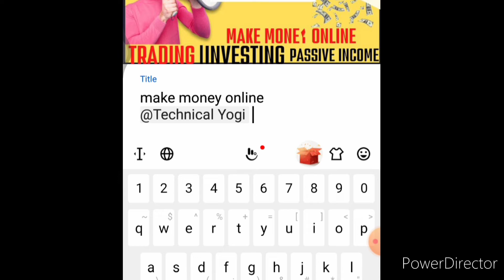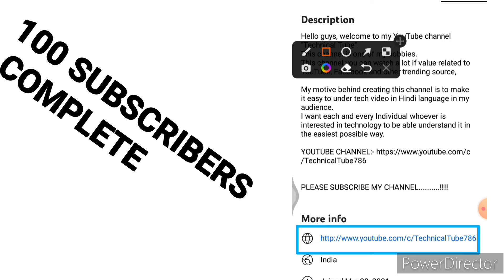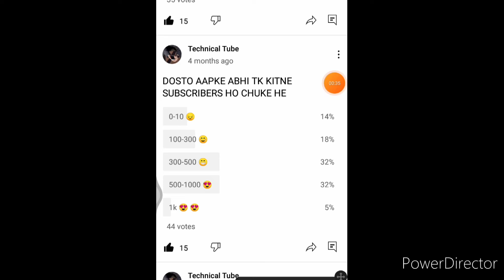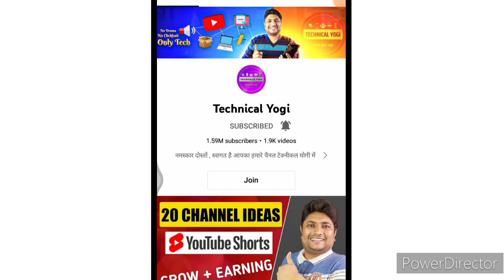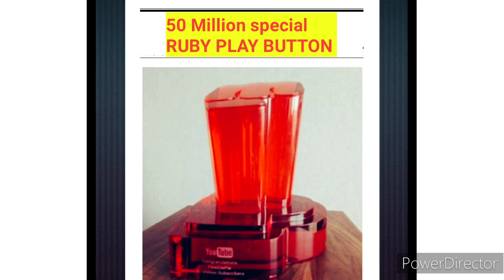YouTube me kab Kya Milta hai | YouTube awards explain in Hindi || YouTube award kaise milta hai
YouTube me kab Kya Milta hai in 2022 | YouTube Awards explained in Hindi

VIDEOS QUERIES :-
YouTube पर कब क्या मिलता है
youtube play button award
YouTube award kaise milta hai
YouTube diamond play button
how to get silver play button
YouTube bronze play button
YouTube me award kab milta hai
YouTube awards explained in hindi